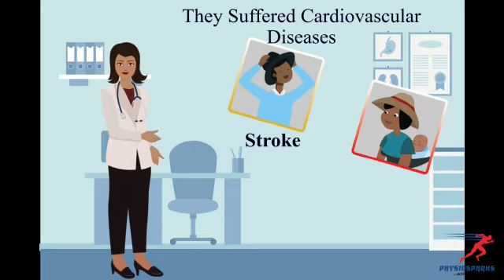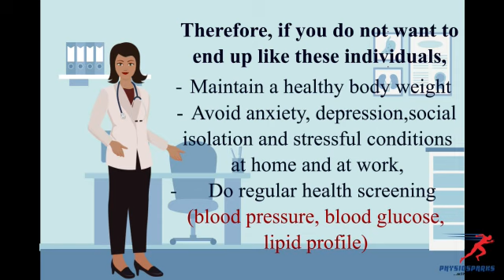Prevent cardiovascular diseases (CVDs)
This is the number 1 cause of death worldwide.
Prevention is the key!